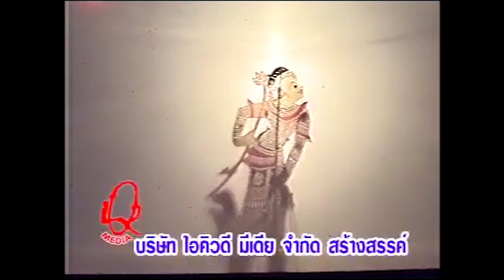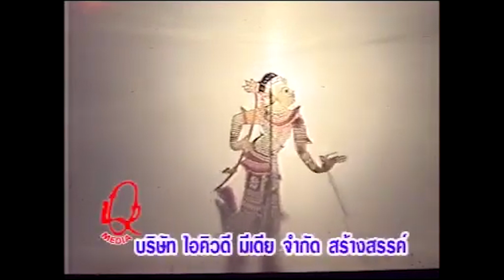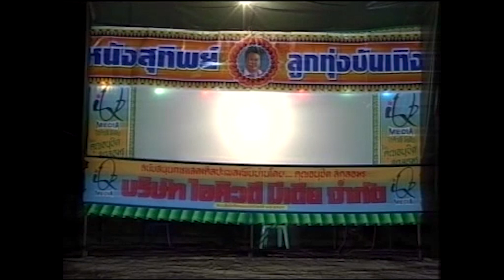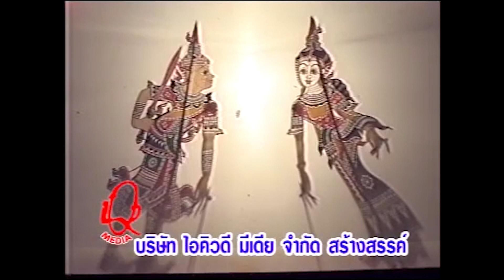หนังสุทิพย์ ลูกทุ่งบันเทิง ชุดเจ้าหญิงศรีสุดา Ep2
หนังสุทิพย์ ลูกทุ่งบันเทิง ชุดเจ้าหญิงศรีสุดา